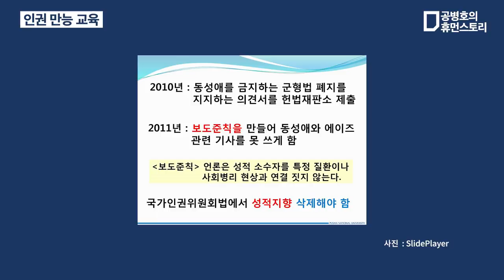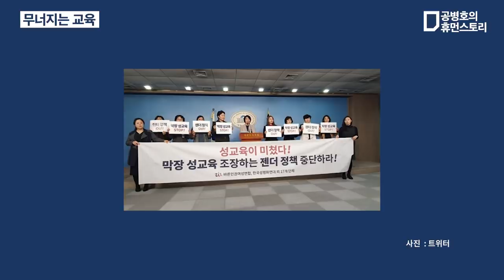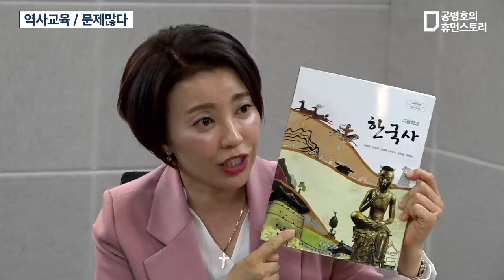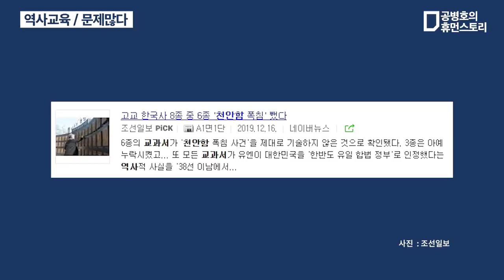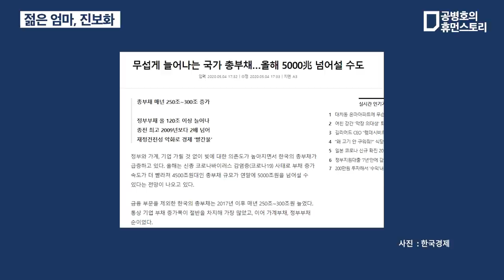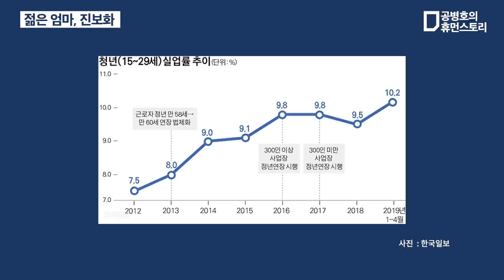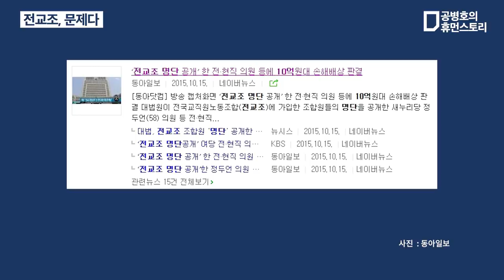교육 바로 세우기 (6/6) [공병호TV]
잘못된 성교육과 역사왜곡 등  교육의 문제를 바로잡고 싶은 구독자분들은
[분학연TV] 영상을 시청해주시길바랍니다.

1. 0:18 다섯 키우다
   0:53 전국학부모단체연합의 시초
   2:33 김수진대표 전학연 활동계기
   13:25 다섯아이 부모
2. 16:35 인권 만능 교육
   16:43 현 교육의 동성애 미화
   19:00 동성애와 현 교육의 심각한 문제점
   23:45 전교조 교사의 좌편향교육이 큰 문제다
3. 28:47 무너지는 교육
   29:00 학교 성교육의 과도함
4. 36:43 역사교육 / 문제많다
   36:50 학교 역사교과서 왜곡되다
   41:37 역사교육 편향되었다
   42:50 전교조 학생을 망친다
5. 55:20 젋은 엄마, 진보화
   56:06 변화를 위한 엄마의 노력
   57:48 언론이 부모의 생각을 망친다
   1:04:55 많은 학부모들이 모이다
6. 1:07:32 전교조, 문제다
   1:09:10 학부모 그리고 학생이 판단해야한다
   1:13:52 학부모라면 참여가능하다(김수진대표 연락처 첨부)